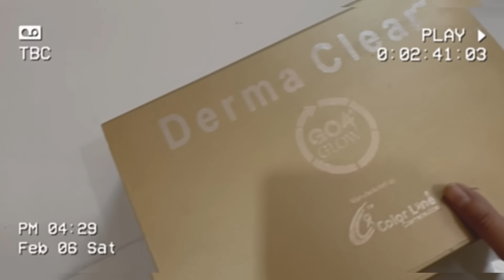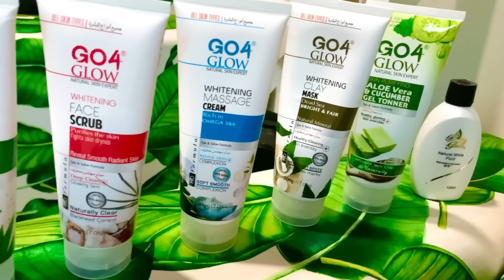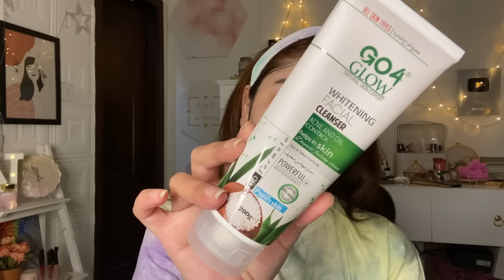Winter Morning Routine - My Secret Skincare Routine | Nishoo Khan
Helpline numbe
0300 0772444